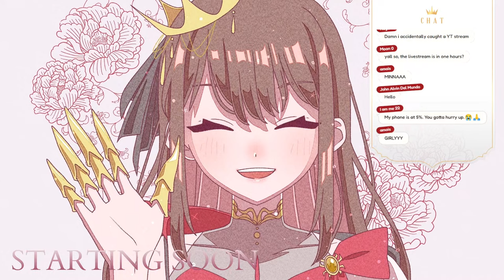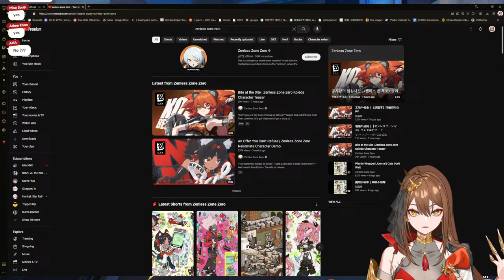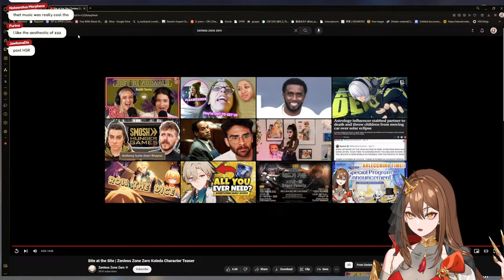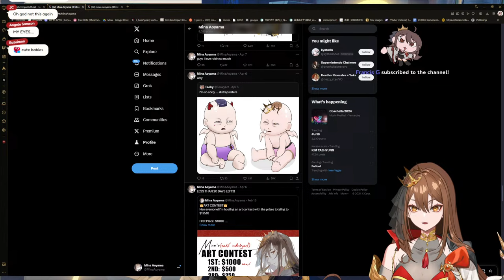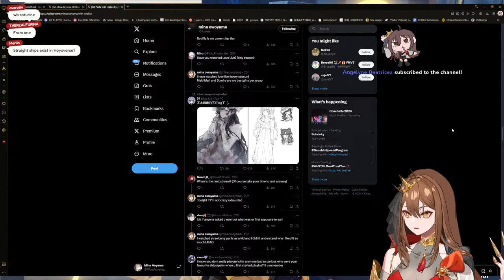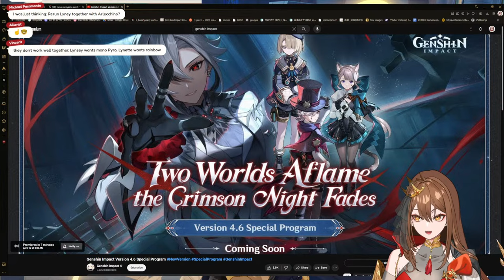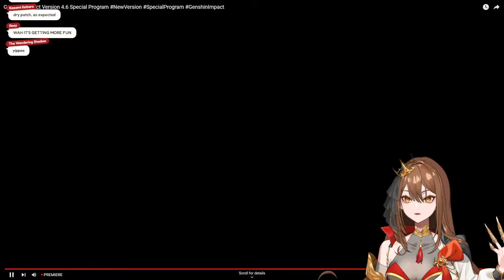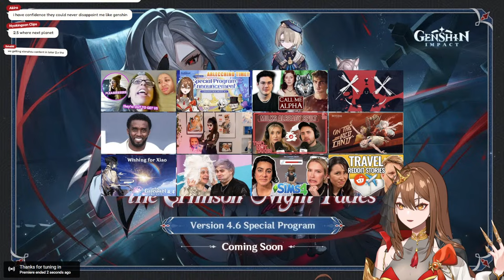4.6 Genshin Impact Special Program Watch Party | FATHER TIME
only hoyoverse can make me wake up at 6am

RULES:
🕷Be kind
🕷Respect other humans
🕷include everyone
🕷Use the language(s) spoken by the broadcaster (so they can reply to what you are saying and other people in chat can understand the conversation)
🕷No backseat gaming (unless you pay me)
🕷 do NOT make jokes or share memes about signora's death
🕷Please do not ask to play with me on stream! Everyone I play with are people I've spoken with before